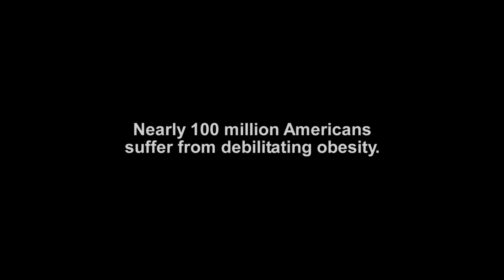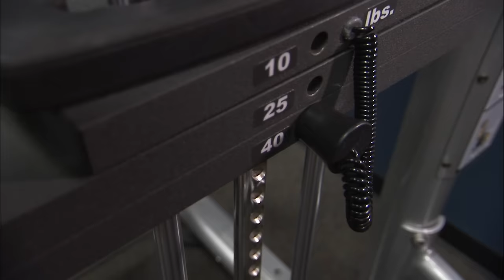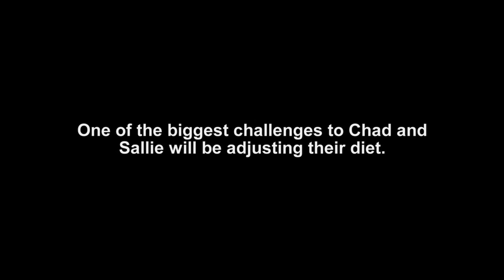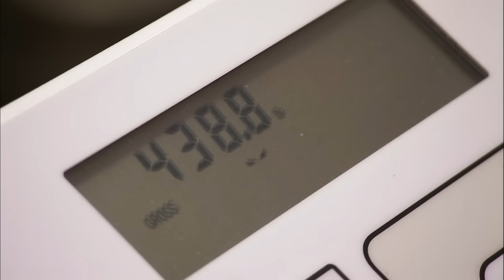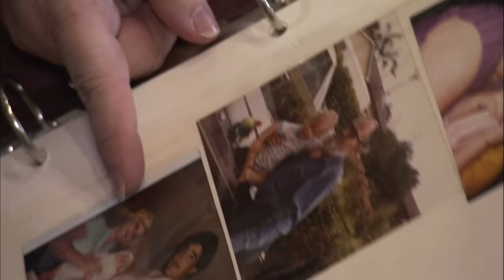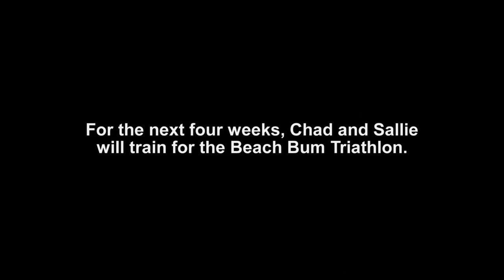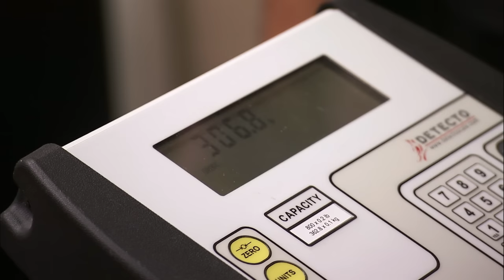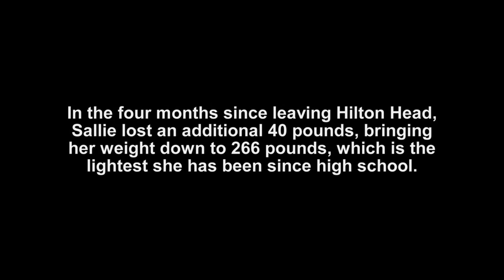443-Lb. Mom Wants to Inspire Her 9-Year-Old Son | Heavy (S1, E10) | Full Episode | Lifetime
Sallie and Chad must make a major change in their physical health to turn their lives around in Season 1, Episode 10, "Sallie/Chad."

For individuals who struggle daily with a severe, out-of-control weight problem, the negative fallout on their personal relationships, their careers, and their outlook on life can be utterly demoralizing and seemingly hopeless. The central focus of "Heavy" will be to help dangerously overweight individuals regain their dignity and guide them to shed as many pounds possible.